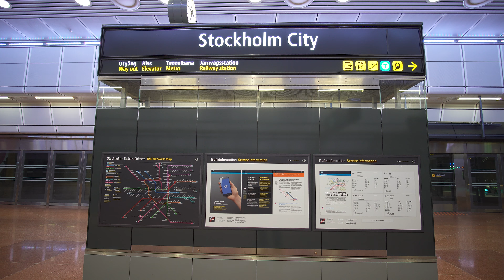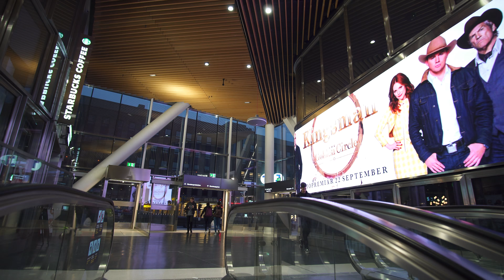Sweden, Stockholm City train station, 5X escalator - going up to street level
escalator 0:12 , 2:14 , 2:48 , 4:36 , 5:06

date time of recording Sunday 6:63pm, 24 September 2017